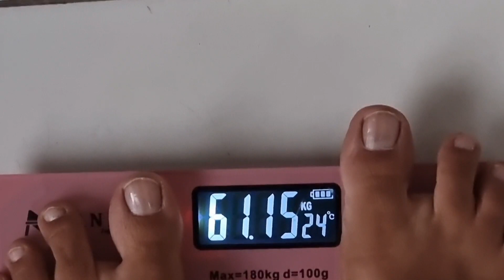i lost fat than weight/ see my before after picture in video /how much i lost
today's video is about how much weight i lost in 21daysweightlosschallenge and but i want to say what i lost in kilo is very less but when you see my before after pics then you realised yes i lost much.
I took 21 days weight (fat) loss challenge, it is very simple and easy to do healthy diet, vegetarian diet if you are non vegetarian then you can use that also instead of vegetables, this diet is not only about weight loss journey it is about healthy habbit to be use to in future.
           Everyday I will upload video of my diet nothing bakwas only food related topics, what I eat in a day for weight loss , and lil any important things of my daily routine life